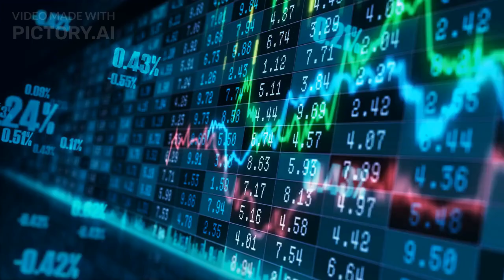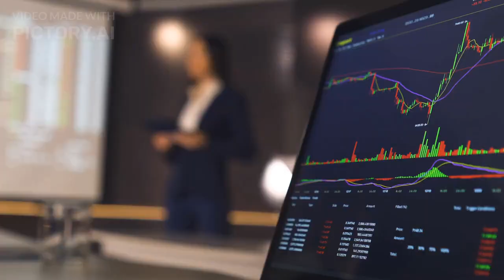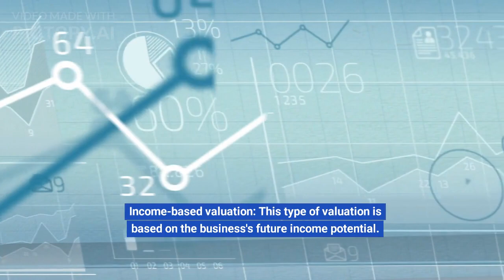Business Valuation Dubai - A to Z Complete Guide 📙 | KGRN Vlog 📙